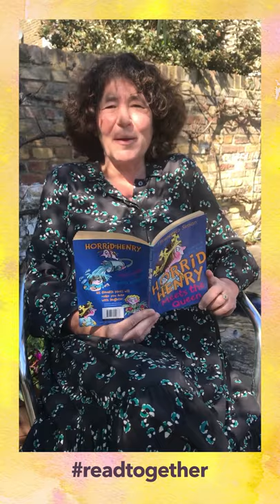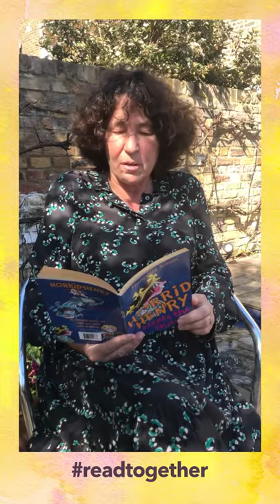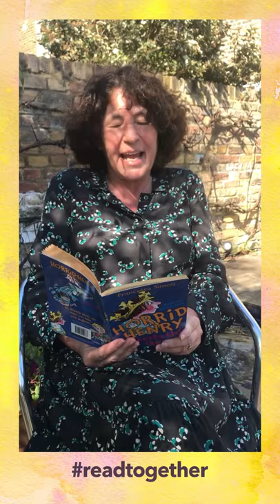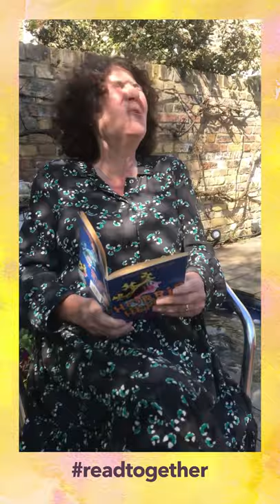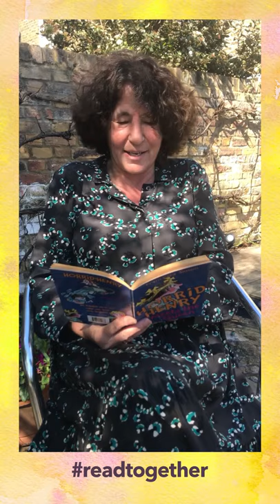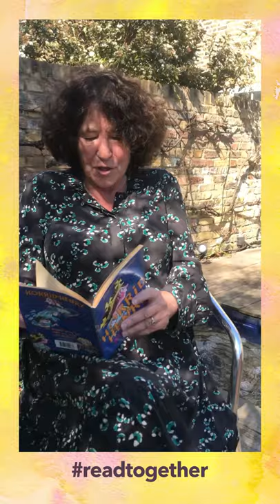ReadTogether with Francesca Simon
Let's ReadTogether with the amazing FrancescaSimon! Today it's a snippet from HorridHenry! The battle between Horrid Henry and Perfect Peter continues... Find out what happens when they meet the Queen! 👑